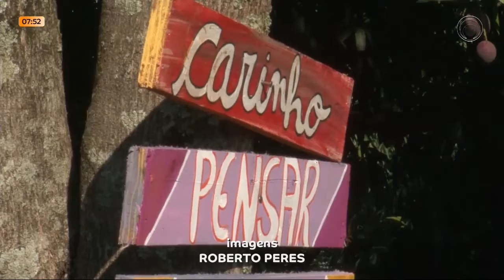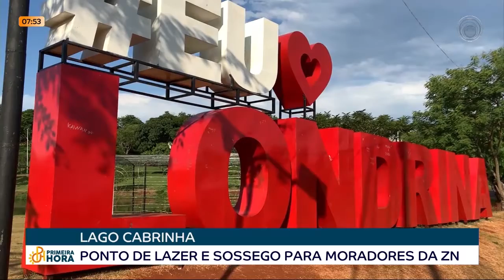30-12-21 - Lago Cabrinha: ponto de lazer e sossego para moradores da zona norte de Londrina